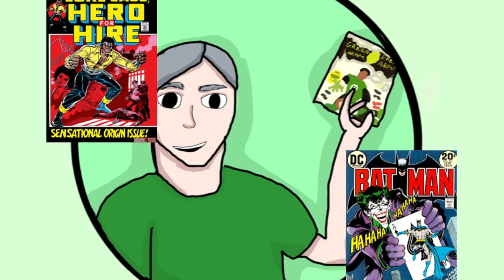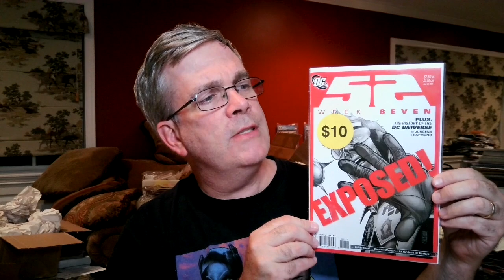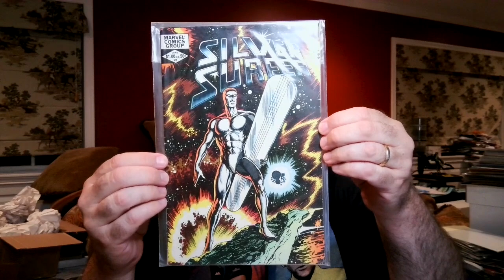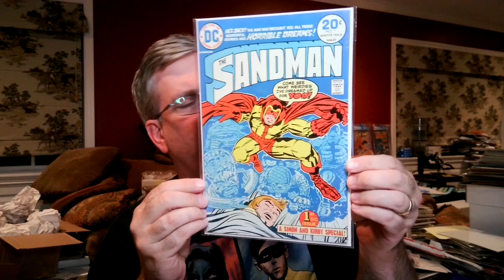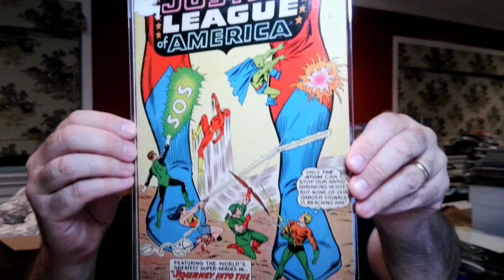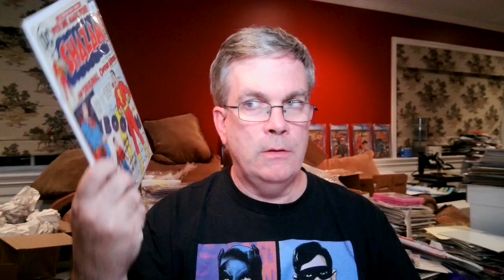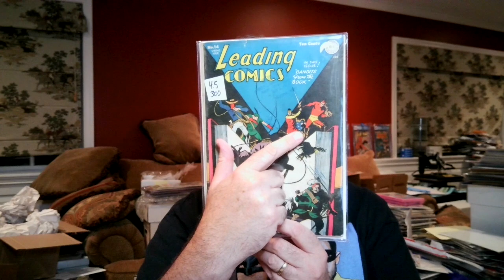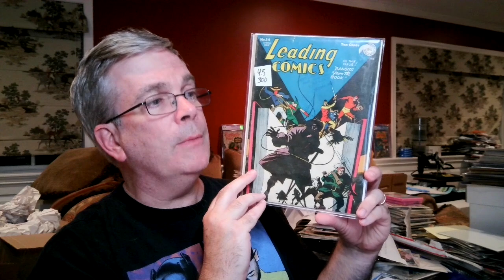My Terrificon Haul. Buying a Personal Grail That Completes a Huge Run.